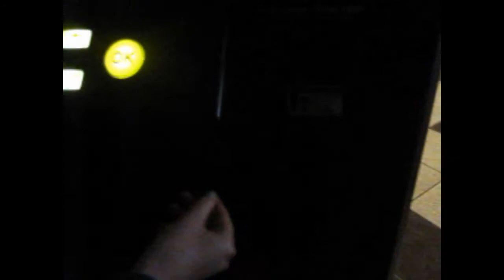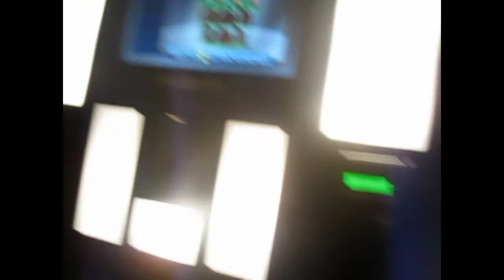Take me to the movies!!! (5-24-13 day364)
MORE YOUTUBERS THAT I LOVE!
Caim2000
Thatfamousdorkygirl
riversvlogs
dazrandom
marianne6297
consloggstv
ellosteph